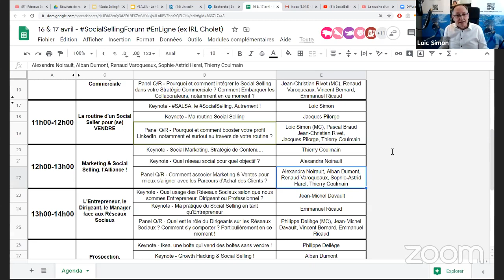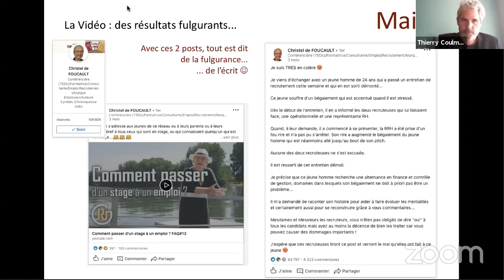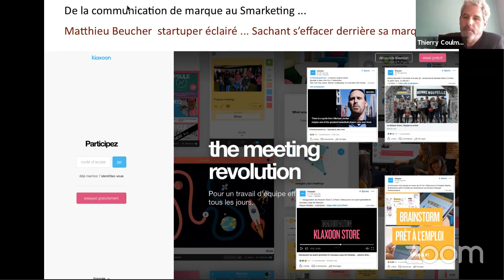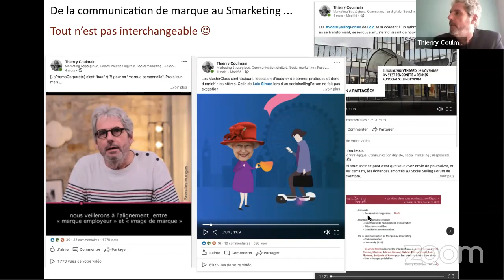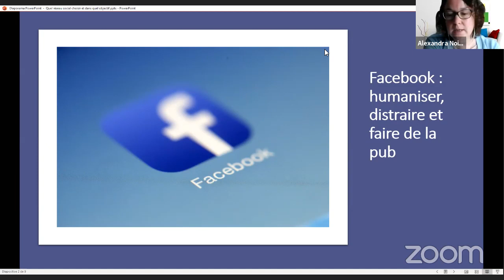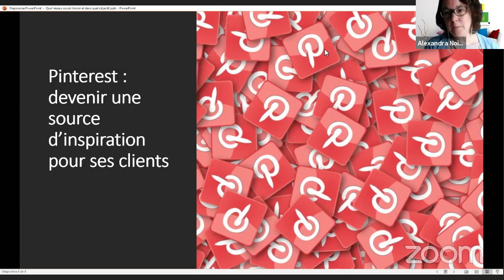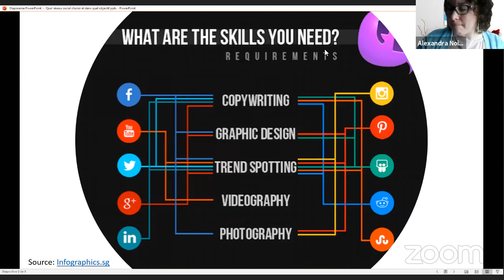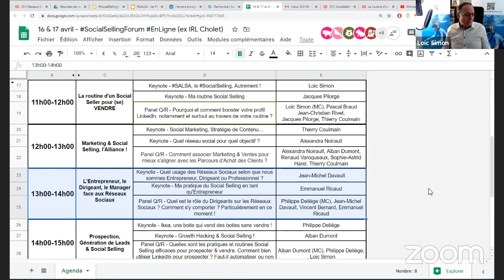Marketing & Social Selling, l'Alliance !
4ème webconférence du SocialSellingForum du 16 avril 2020 prévu initialement à Cholet et finalement réalisé

Keynote - Social Marketing, Stratégie de Contenu... - Thierry Coulmain
Keynote - Quel réseau social pour quel objectif ? - Alexandra Noirault

Panel Q/R - Comment associer Marketing & Ventes pour mieux s'aligner avec les Parcours d'Achat des Clients ? - Alexandra Noirault, Alban Dumont, Renaud Varoqueaux, Sophie-Astrid Harel, Thierry Coulmain